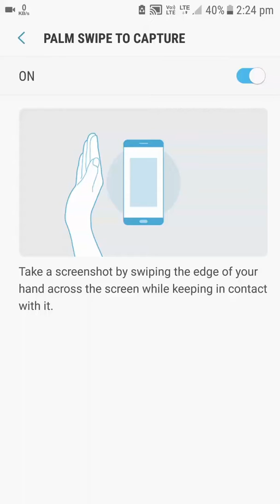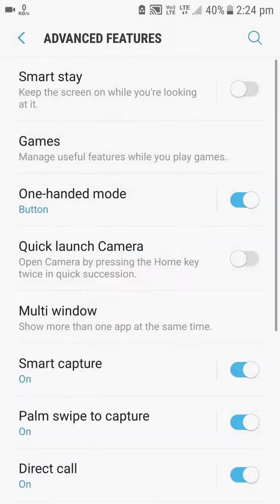galaxy s6 advanced features after nougat update indian 920i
s6 advanced features after nougat update